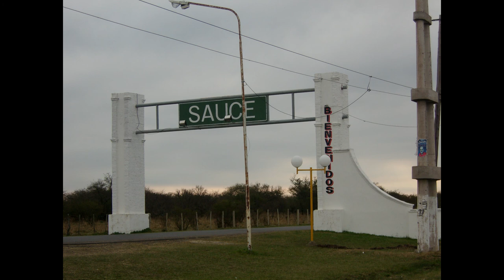Viejo malezal... Miguel Angel benitez